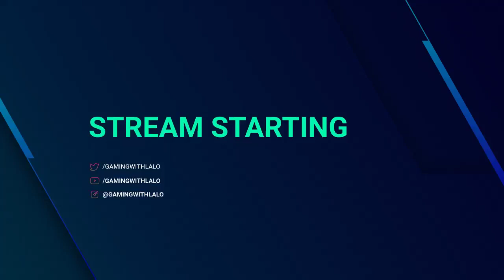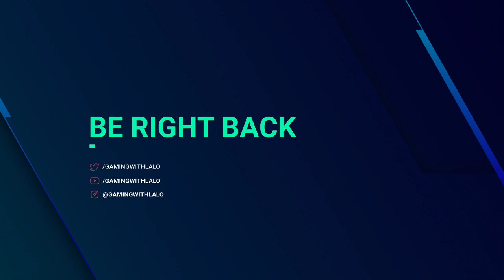Dead by Daylight Live Stream - NEW STRANGER THINGS OFFICIAL UPDATE part 2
**Gbucks is a channel currency that can be used for various items, mini-games and give-a-ways**

CHAT COMMANDS

--!points check your current amount of Gbucks--

--!join shows link to membership page

--!roblox Shows my ROBLOX username--

--!twitter Shows my twitter handle--

--!instagram Shows my Instagram name--